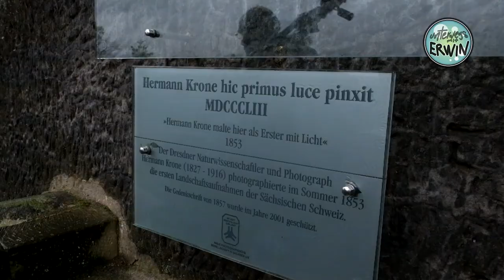Auf den Spuren von Hermann Krone!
Auf den Spuren von Hermann Krone, er war ein deutscher Fotograf und gilt als einer der bekanntesten und besten Fotografen des 19. Jahrhunderts. Seine 1853 aufgenommene Serie des Elbsandsteingebirges markiert den Beginn der Landschaftsfotografie in Sachsen.

Unterwegs im Hier und Jetzt! Ich liebe es, intensiv mit der Natur im Einklang zu sein und die eigene Freiheit zu leben. Auf meinem Kanal zeige ich Euch meine Outdoor - Abenteuer, dokumentiere meine Reisen und teile mit Euch meine Erfahrung im Umgang mit der Natur. Oder ich sitze einfach nur an einem schönen Ort und genieße die Natur und lasse die Bilder sprechen

▬ Social Media ▬▬▬▬▬▬▬▬▬▬▬▬▬▬▬